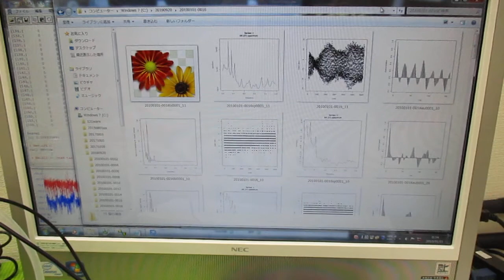メガヘルツの超音波発振制御プローブを利用した実験動画